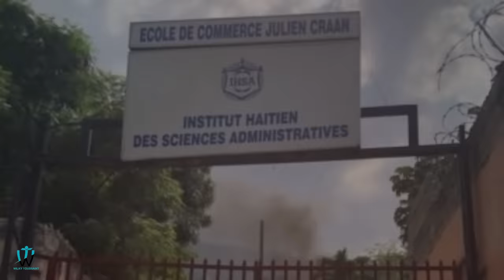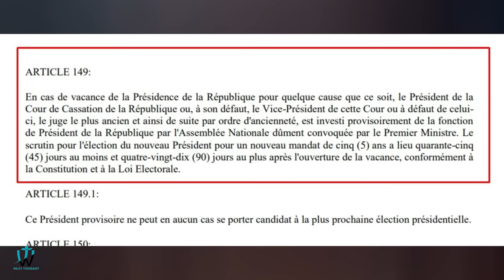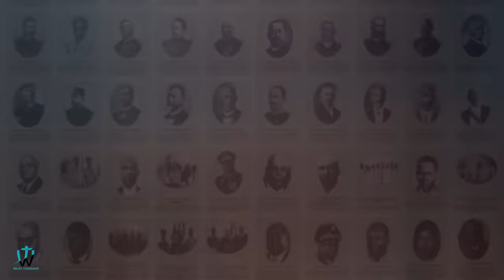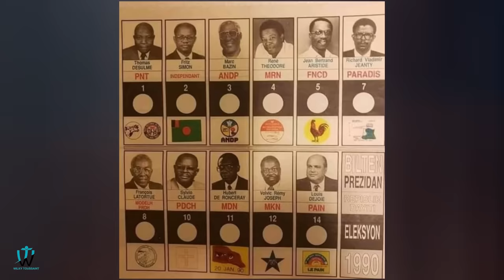Tout saw pat janm konnen sou sèl grenn fanm ki te rive prezidan an Ayiti Ertha Pascal-Trouillot